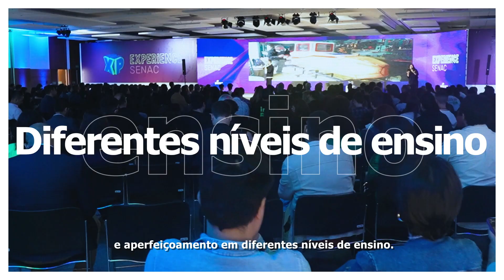O Sistema Fecomércio-RS/Sesc/Senac com certeza já impactou sua vida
Estar junto dos gaúchos é o que nos move!
O Sistema Fecomércio-RS/Sesc/Senac cuida dos empresários e trabalhadores do comércio de bens, serviços e turismo, promovendo educação e qualidade de vida.
Já impactamos a vida das pessoas de maneira significativa há 77 anos. Venha você fazer parte da nossa história também.